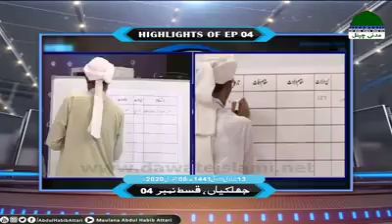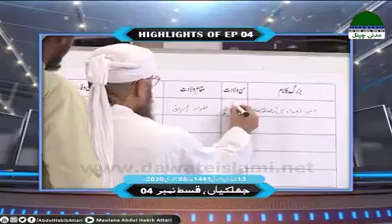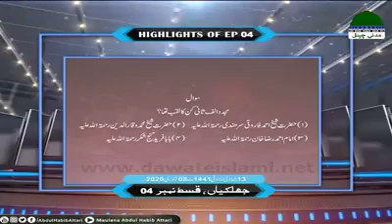*Highlights* *Zehni Azmaish S-11 Ep#04*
Voice by Imran Madani About Imran Madani:
This is an official Youtube Channel of world-renowned Islamic Scholar Muhammad Imran Attari Madani. He is islamic Scholar of Madani Channel as well. He appears in different programs on the Madani channel which has made him popular worldwide.  “Madani Safar Nama” i.e. is his most-watched program on the Madani channel.